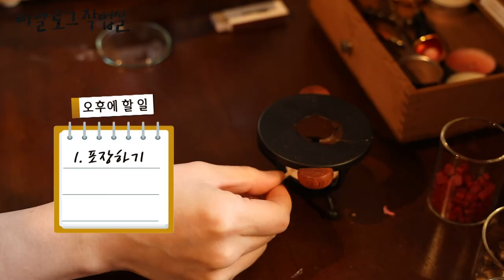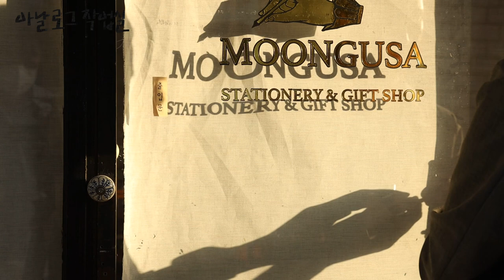[아날로그 작업실] EP.8 시간을 품은 문구사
"어릴 때 문방구를 들락날락 거렸던 마음으로..."

제주 이주 8년차 김미혜 작업자는 우연히 부모님이 보내주신 소포에서 우연히 연필을 발견했다. '맞다, 연필이 있었지?' 연필을 본 김미혜 작업자는 연필의 필감, 사각사각 거리는 소리가 좋아 문구사를 열었다. 어린시절 연필에 이름을 붙여 다녔던 때를 떠올리며 문구사를 방문한 이들에게 이름을 각인해주고 손수 만든 실리왁스로 포장 해주곤 한다. 김미혜 작업자가 보내는 문구사의 하루를 엿본다.

[아날로그 작업실]은 제주 구석구석 활동하는 작업자와 작업자의 애정이 담긴 작업실을 둘러봅니다.